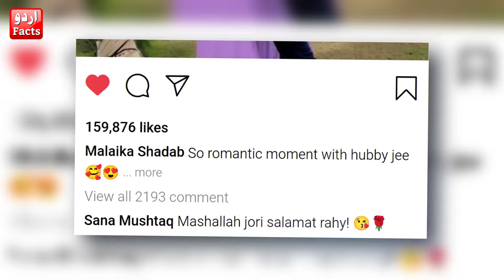Shadab Khan and Malika Enjoying With Saqlain Mushtaq in Faislabad Stadium | Champions Cup 2024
For More Detail Stay With UrduFactsHD

Our Mission:
To provide large amount of fascinating information in less time. We educate, inform and inspire people living within Asia in their local language. We make "Top 5" and Cricket trending videos.

● I am not the owner of any content which I used in my video all resource like picture or video from google or any other helpful site which help us to explain our video nicely or deeply so I credit to my all work to google or any other sites.
❌❌❌  If you are the owner of one of this videos or music and you don't want it appear in UrduFactsHD channel, PLEASE notify me via private message or email.
1)This video has no negative impact on the original works (It would actually be positive for them)
2)This video is also for teaching purposes.